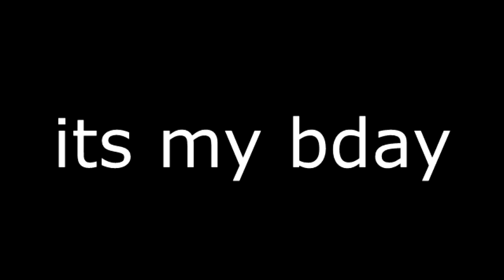its my birthday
hooray its my bday also reach to 200 subds
but the reason i hid my subs in case of haters